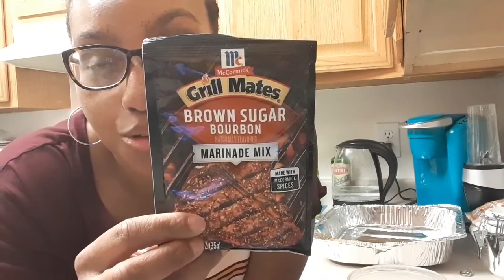12 Days of Christmas: Day 7| Cook with Me Work Potluck | Army Family Vlogs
Hey YT family!! It's the 8th day of our 12 days of Christmas series. Cook with me as I prepare for my work Potluck and gift wrap my secret Santa gift.